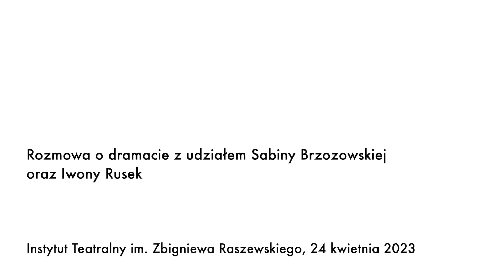„Legion” | Rozmowa o dramacie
Rozmowa z udziałem Sabiny Brzozowskiej oraz Iwony Rusek odbyła się w Instytucie Teatralnym 24 kwietnia 2023 r. w ramach cyklu "My z niego wszyscy" po czytaniu scenicznym dramatu „Legion” w reżyserii Jerzego Machowskiego.